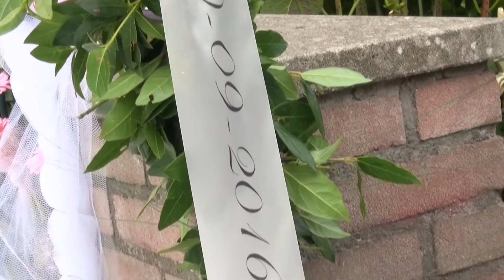Joyce & Driek - Short Wedding Video 30-09-2016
Beleef de mooiste dag van Joyce & Driek in +- 5 minuten ter impressie op de complete bruidsfilm die wij maakte voor het bruidspaar.

Voor meer informatie of een vrijblijvende offerte neem contact met ons op!